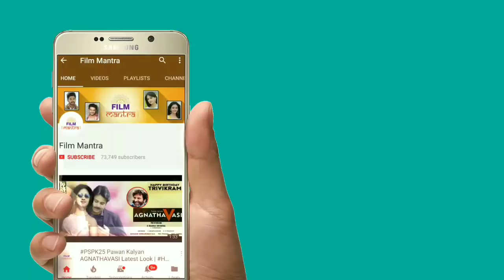Varun Tej New Movie Kirrak Look By Sankalp Reddy | Lavanya Tripati | Film Mantra